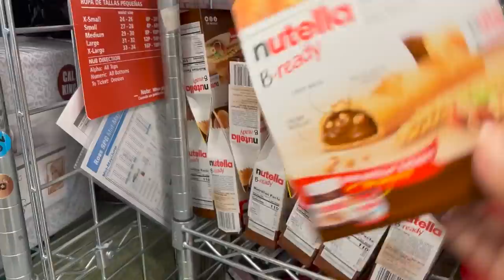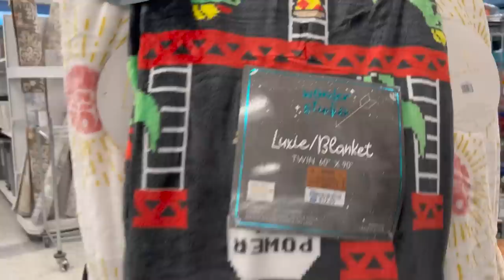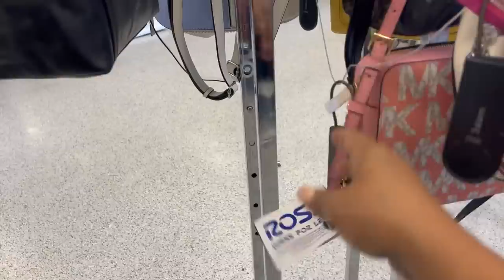🥰 Listos Para La Terapia Del Dia En ROSS⁉️ Precios De Descuento En Marcas Reconocidas😱